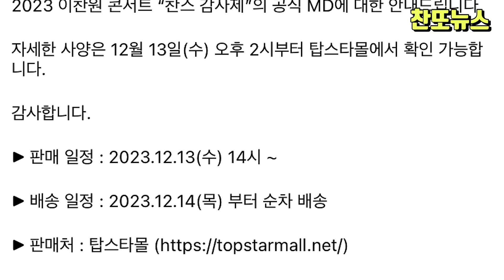2023 이찬원 윈터 굿즈 안내~!!! 꺅~ 드디어 찬투 너무 귀여워요~!!!